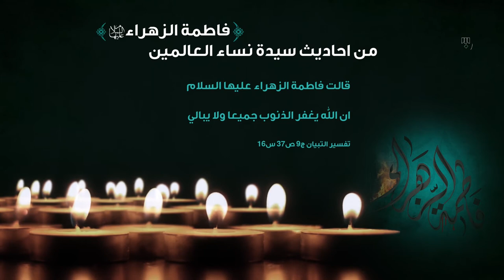من احاديث سيدة نساء العالمين الزهراء (عليها السلام) | الحديث الخامس عشر